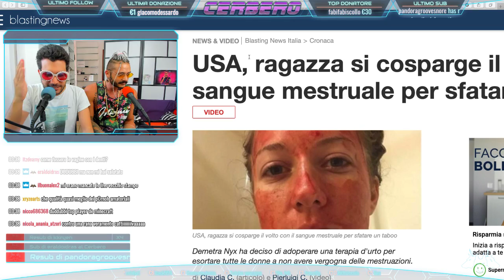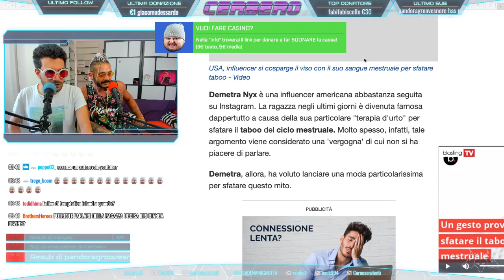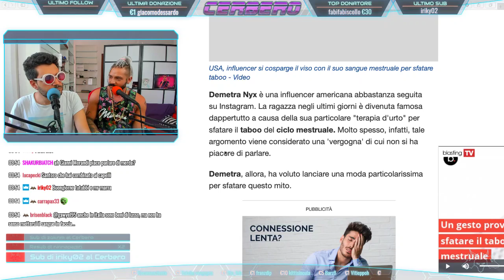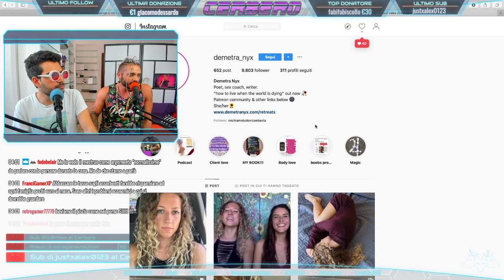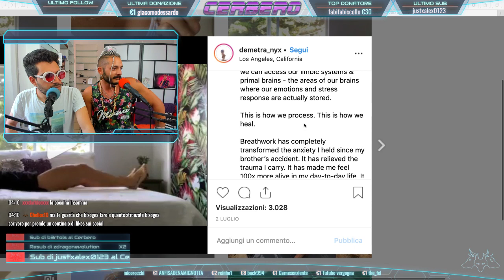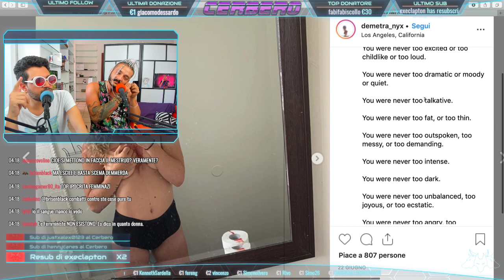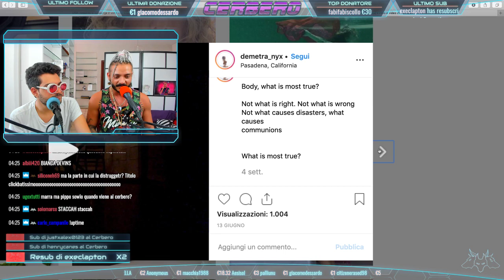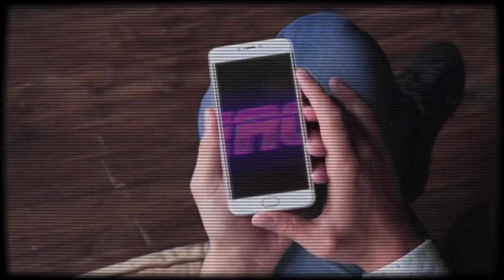DISTRUGGIAMO le FEMMINISTE col MESTRUO in FACCIA | Cerbero Podcast #167